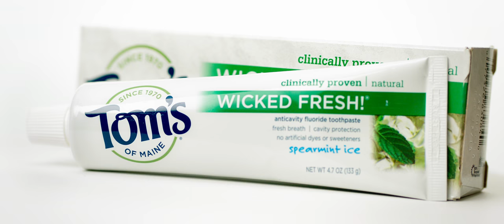Fresh with Beatboxers Kaila Mullady & Mark Martin